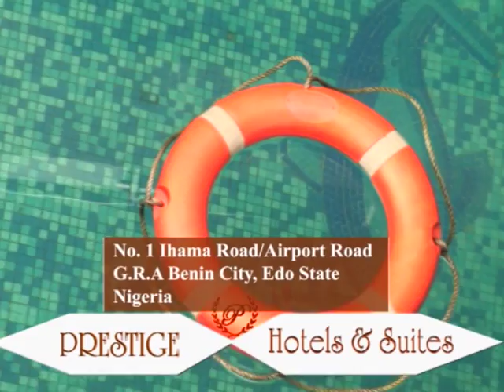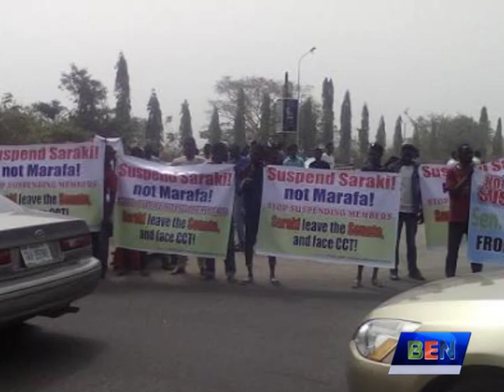NIGERIA CORRESPONDENT REPORTS 24 2 2016